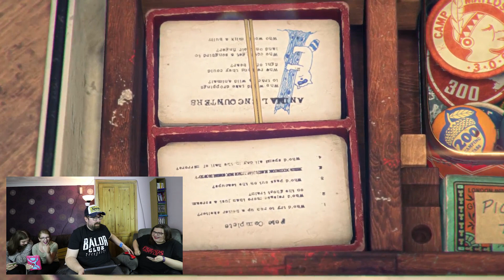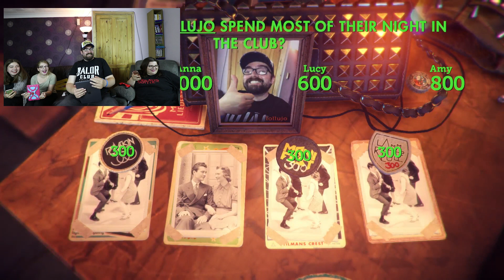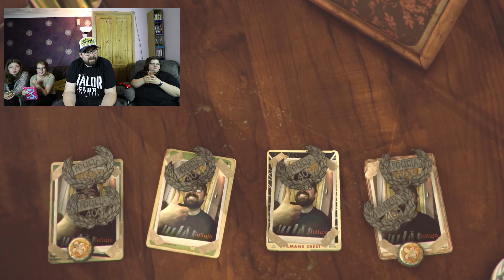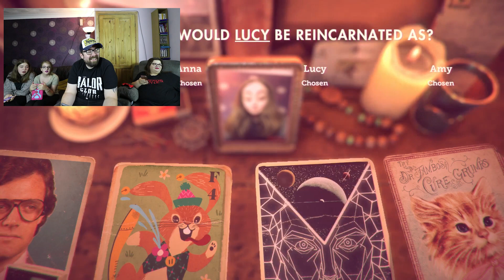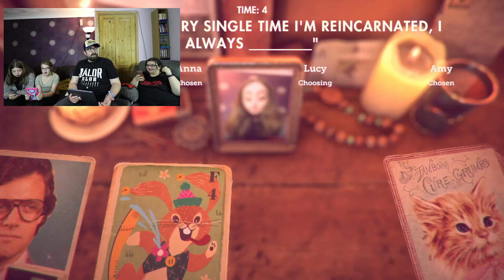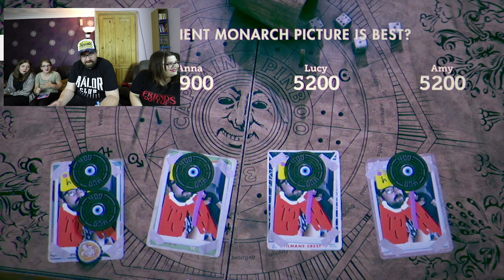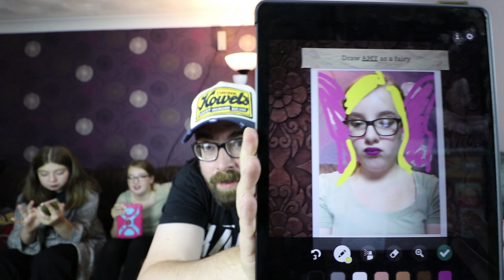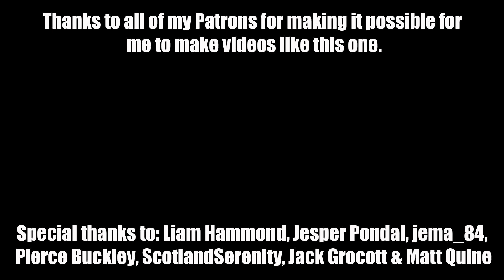That's You! PS4 Gameplay and Review | Family Playstation 4 Game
We don't often play games on this channel, but we had so much fun with That's You on PS4 that we had to make a video about it, and it seemed to fit better on this channel. Is That's You the best family game on Playstation 4?

 -- http://
 -- http://